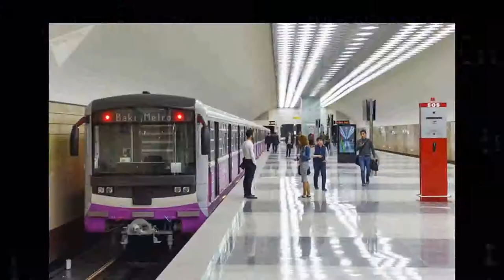Metroda gedişhaqqı artırılacaq? - Metropolitendən AÇIQLAMA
"Bakı Metropoliteni" QSC metroda gedişhaqqının artırılması ilə bağlı hələlik Tarif Şurasına müraciət etməyib.

Yeniavaz.com xəbər verir ki, bunu Trend-ə açıqlamasında qurumun Mətbuat xidmətinin rəhbəri Bəxtiyar Məmmədov deyib.

O bildirib ki, hələlik bununla bağlı heç bir müraciət yoxdur: "Bilirsiniz ki, metroda gedişhaqqının tənzimlənməsi Tarif Şurasının səlahiyyətindədir. Bakı metropoliteni gediş haqlarını tənzimləmək səlahiyyətinə malik deyil. Bakı metropoliteni isə hələlik bununla bağlı Tarif Şurasına müraciət etməyib".
Qeyd edək ki, sonuncu dəfə Bakı Metropolitenində gedişhaqqı 2018-ci ilin avqustun 1-dən artırılıb. Metroda 1 gediş üçün 30 qəpik müəyyən olunub. Həmin qərara qədər isə metroda gedişhaqqı 20 qəpik idi.